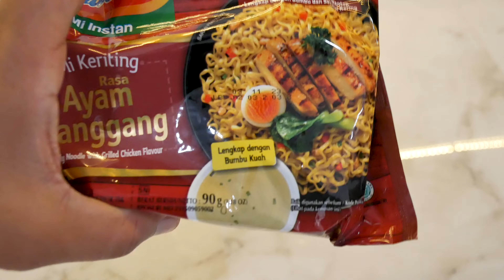Masak INDOMIE Spesial Ala Rumahan Simpel Enak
Indomie Enak
Indomie Spesial ala Rumahan
Masak Indomie di Rumah